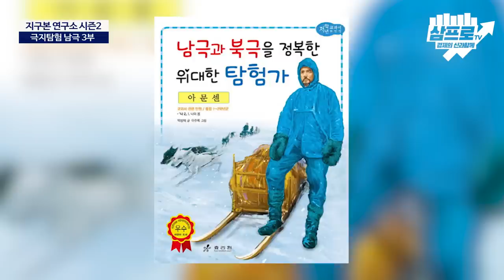남극을 향한 위대한 경쟁, 극지탐험 남극 3부 [지구본연구소 시즌2 - EP.46]